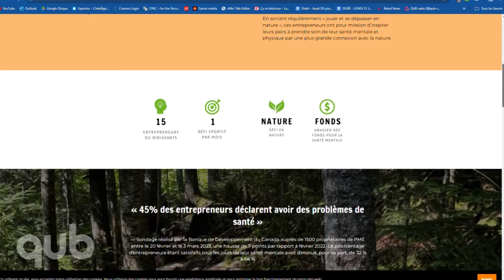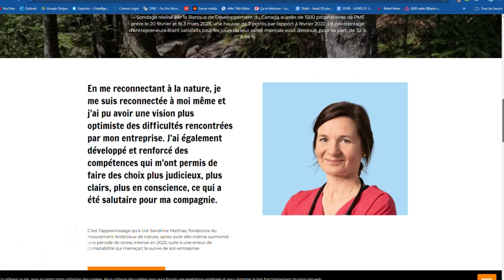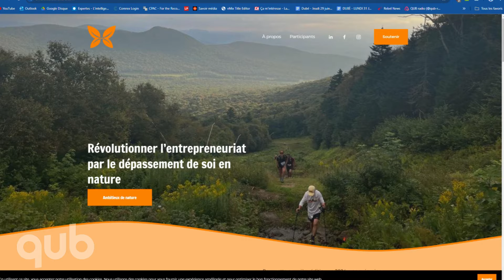«Sauver mon entreprise, je ne pouvais pas le faire si moi je n’allais pas bien»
Sandrine Mathias a lancé son entreprise de placement de personnel en 2019. Pendant 3 ans, elle se consacre jour et nuit à la croissance de son entreprise, 7 jours sur 7 jusqu’au jour où une erreur de la comptable lui fait vivre un véritable cauchemar menaçant la survie de l’entreprise.
Entrevue avec Sandrine Mathias, infirmière de progression et entrepreneure.